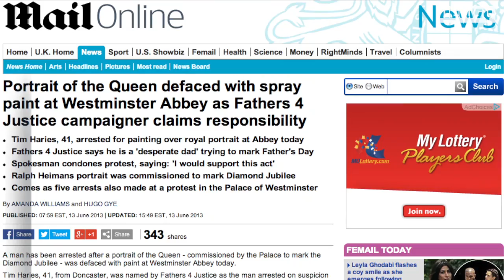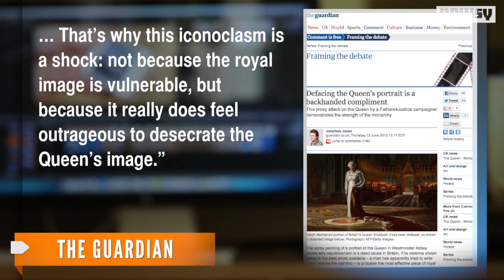Portrait of Queen Elizabeth II Defaced in Westminster Abbey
The artwork commemorating her Diamond Jubilee was vandalized, allegedly by a father protesting British family law.